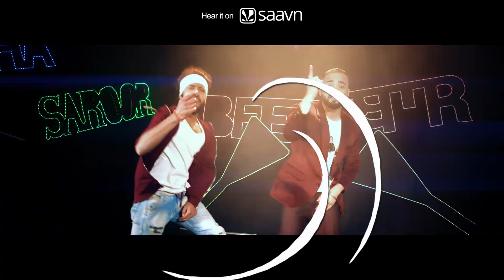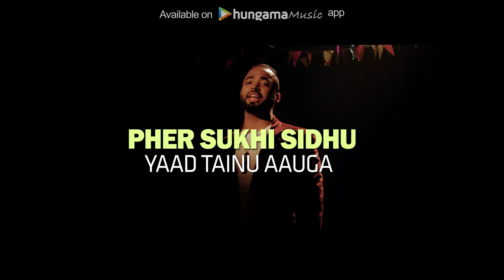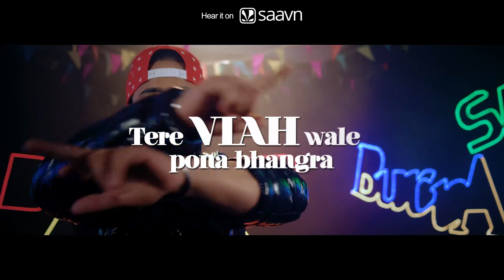Peg Laa Ke | Lyrical Video | Prince Multani | Gold Boy | Jashan Nanarh | Latest Song 2018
Song - Peg Laa Ke (Lyrical Video)
Artist - Prince Multani
Lyrics - Sukhi Sidhu
Project By - Jagz Singh

Label: Speed Records
Serviced by: ABC Digital